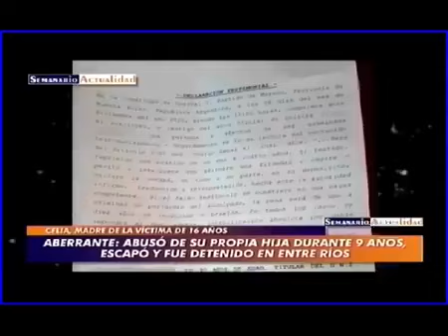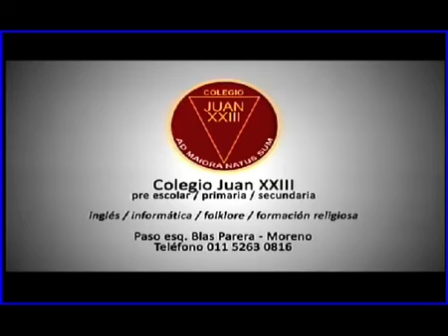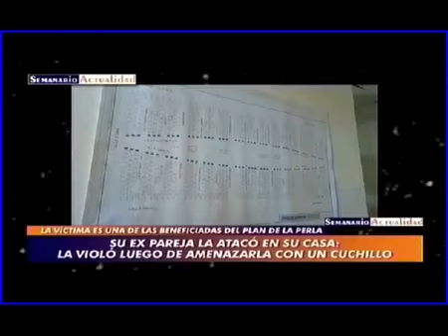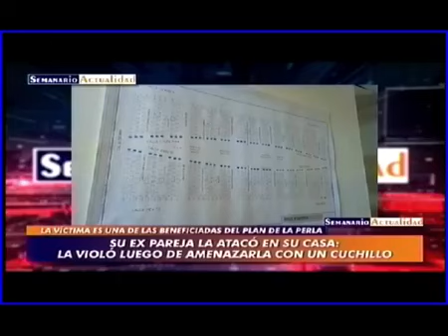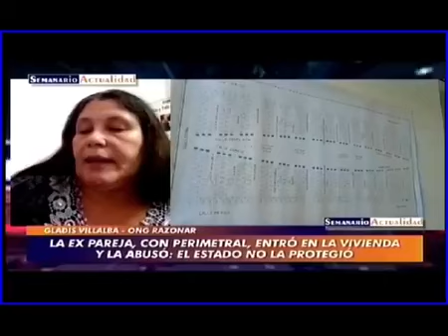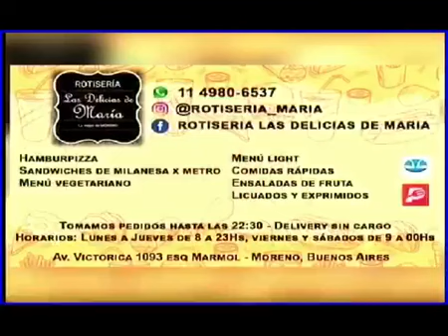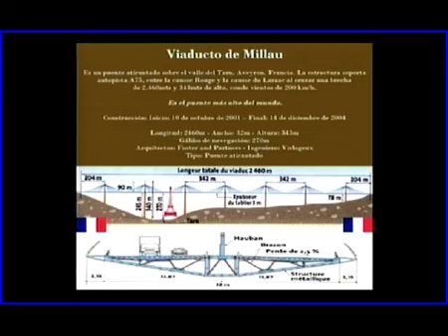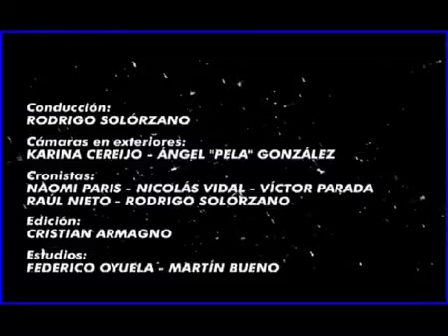Moreno Noticias - Semanario Actualidad - 14/12/20